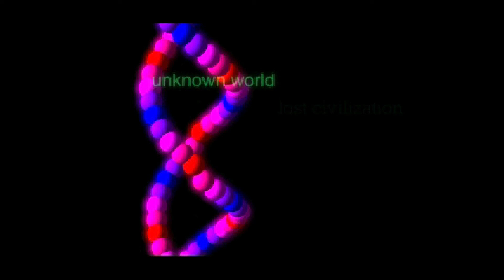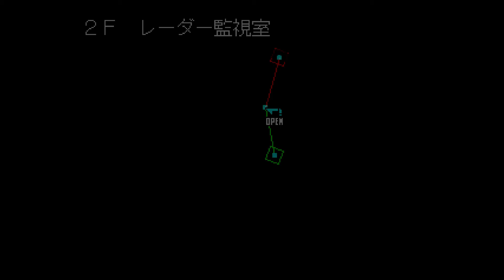Let's Play Station: b.l.u.e. Legend of Water 1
Not on wikipedia but its called b.l.u.e. legend of water. It's a Japanese only Playstation 1 title.